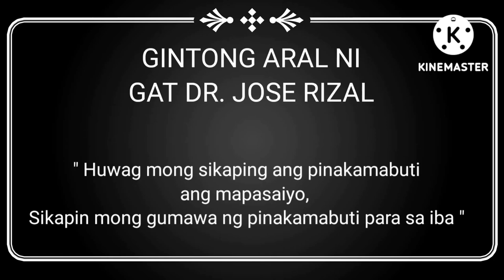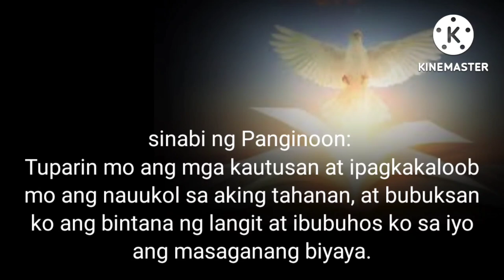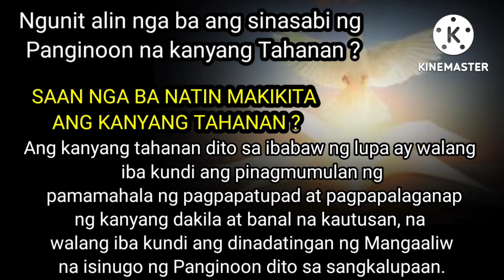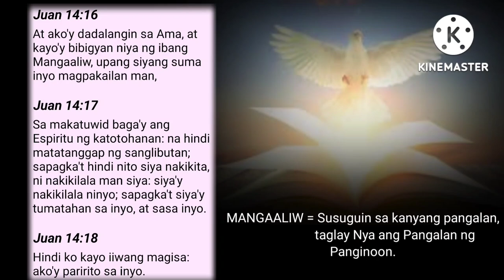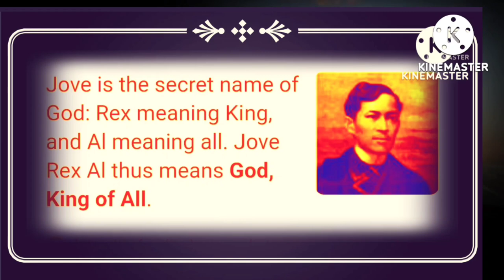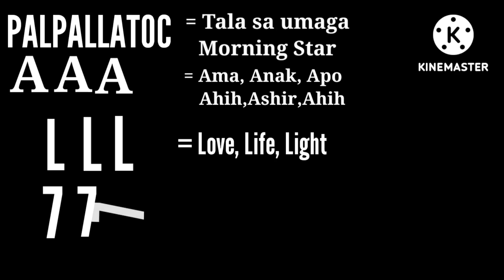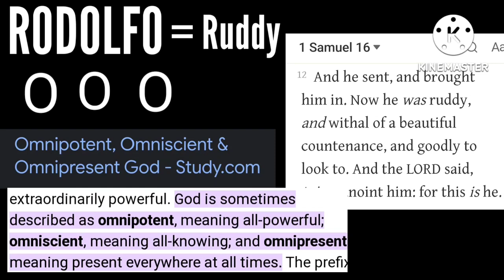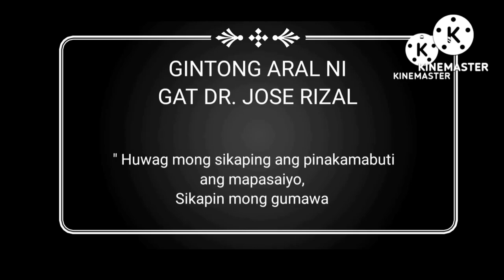Amazing Facts || ANG SUSI NG KASAGANAAN || MANGAALIW || AKLAT NG BAGONG LIWANAG